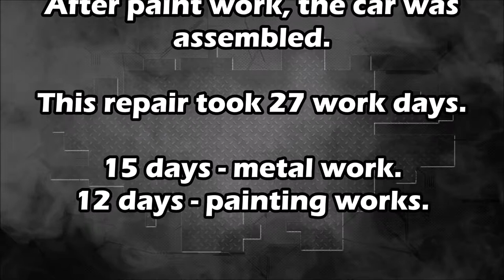رجعهة جديدة بلادية بي ام دبليو BMW يلعن ام الاحتراف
بي إم دبليو

شركة ألمانية لصناعة السيارات والمحركات والدراجات الناريةبي إم دبليو
Bayerische Motoren Werke

معلومات عامةالتأسيس

1916

النوع

شركة مساهمة عامة مدرجة في بورصة فرانكفورت

الشكل القانوني

Aktiengesellschaft

المقر الرئيسي

ميونخ، ألمانيا

موقع الويب

المنظومة الاقتصاديةالشركات التابعة

رولزرويس موتور

BMW facility Dingolfing

BMW Group Classic

الصناعة

المركبات

المنتجات

السيارات، الدراجات البخارية، الدراجات الهوائية

أهم الشخصياتالمالك

Stefan Quandt

المؤسس

Franz Josef Popp

المدير التنفيذي

Oliver Zipse

المدير

نوربرت رايذوفر (1 سبتمبر 2006–)

الموظفون

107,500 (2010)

الإيرادات والعائداتالعائدات

€56.02 مليار (2007)

البورصة
بورصة فرانكفورت (BMW)

تعديل - تعديل مصدري - تعديل ويكي بيانات

رمز بي ام دابليو على السيارة E60

مقر شركة بي إم دابليو في ألمانيا

سيارة تعود لسنة 1935 من إنتاج بي ام دبيلو

بي إم دبليو شركة المحركات البافارية (بالإنجليزية: BMW)شركة ألمانية لصناعة السيارات والمحركات والدراجات النارية. وتمتلك شركتي رولز رويس وميني. تعد من قائمة المنافسين في السيارات في العالم وتعـد أكبر المنافسين للسيارات الألمانية الأخرى ذات الشعبية الكبيرة مثل مرسيدس وأودي وفولكس فاجن ومايباخ وسمارت. في 7 آذار أنشأ كارل راب الشركة بشراكة مع فرانز بوب والمصرفي الثري كاميلو كاستيغليوني. تصنع شركة بي إم دبليو أيضا المحركات والدراجات النارية، وهي بمثابة الشركة الأم لعملاق آخر للسيارات الفاخرة وهي شركة رولز رويس كما تصنع سيارات ميني كوبر.
لم تبدأ شركة بي إم دبليو باعتبارها شركة لصناعة السيارات، حيث انها كانت تصنع محركات الطائرات لسلاح الجو الألماني باسم راب موتورينفيرك بعد إندماج شركتي راب موتورز مع موتور وورك إلا أنها بعدما خسرت ألمانيا الحرب العالمية الأولى، تم فرض حظر على صناعة الطائرات الحربية ومحركاتها في ألمانيا بسبب معاهدة فرساي، فبدأت الشركة في صناعة الدراجات النارية ثم قررت دخول عالم صناعة السيارات بسياراتها الأولى سيارة بي ام دبليو 315.
شعار الشركة مستلهم من مروحة طائرة، وعلم الدولة الألمانية، والأزرق والأبيض هما اللونين الأساسين لمنطقة بافاريا حيث أن مقر الشركة في ميونيخ في ولاية بافاريا. محرك الاربع اسطوانات يعد من جزءا هاما من ارث بي ام دبليو، فقد كانت هذه المحركات موجودة في معظم سيارات بي ام دبليو الاقتصادية، لذلك تم تصميم مقر الشركة على شكل محرك رباعي الاسطوانات. أنتجت الشركة نماذج كثيرة من السيارات على مر السنين، وكلها تتميز عن غيرها من السيارات بوجود زوج من الشبك الأمامي لمقدمة السيارة يشبه شكل الكلية.

التاريخ

تأسست الشركة عام 1916، وكان مقرها في ميونيخ في بافاريا. ولكن الأصول الحقيقية لتأسيس اسم الشركة يعود الي عام 1880 عندما كانت الشركة الممولة لسلاح الطيران الألماني في ذلك الوقت ويعتبر كلا من كارل وغوستافو اوتو المؤسسين الأوليين لهذه الشركة بدأت الشركة بصناعة محركات الطائرات في السنوات الأولى من تأسيسها وفي عام 1928 بدأت بتصنيع السيارات، تنتج بي إم دبليو السيارات في ألمانيا والبرازيل والصين والهند وجنوب أفريقيا والولايات المتحدة. عام 2015، كانت بي إم دبليو في المرتبة 12 بين أكبر شركات العالم المنتجة للسيارات حيث أنتجت حوالي 2,279,503 سيارة. ويعتبر شعار الشركة الدائرة الزرقاء والسوداء والبيضاء هو الشعار الرئيسي للشركة لم يتغير أبداً منذ تأسيس الشركة.

البداية في صناعة السيارات في مدينة ايسناخ

عام 1928 أستولت بي إم دبليو على مصنع العربات في ايسناخ المصنع للعربة الصغيرة Dixi وارتقت به إلى مصنع للسيارات. في ال22 من مارس عام 1929 قامت بي إم دبليوبصناعة أولى سياراتها في ايسناخ (بي إم دبليو 3/15 PS) والتي كانت تطويرا لعربة Dixi. عام 1932 تم تصنيع أول سيارة تحمل بصمة بي إم دبليو وهي AM1 والتي كانت أكبر من سابقتها ومتطورة أكثر فنيا فكانت تمتلك على سبيل المثال اربع فرامل للعجلات ومحور امامي بديل. عام 1933 ظهرت بي إم دبليو 303 التي تمتلك محرك 6 أسطوانات من تصنيع فريتز فيلدر (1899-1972). بعد 1933 عادت صناعة محركات الطائرات للواجهة مره أخرى وبشكل قوى من السابق وأصبحت صناعه السيارات والدراجات النارية أمراً ثانويا. رغم ذلك نجحت الشركة بإنتاج عدة موديلات جديدة مثل بي إم دبليو 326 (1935), بي إم دبليو 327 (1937) وكذلك بي إم دبليو 328 ذات التصميم الرياضي الجذاب والتي فازت في العديد من سباقات السيارات كسباق Mille Migila عام 1940 في إيطاليا.

مرحلة الحرب العالمية الثانية

بعد استيلاء النازيين على الحكم شهدت الشركة انتعاشا كبيرا من خلال خطط هتلر الحربية حيث كانت تمد الجيش بالمحركات والطائرات. فعندما كان عدد العاملين في مجال صناعة الطائرات 8.357 شخص عام 1933 نما العدد إلى ما يقارب 180.000 عام 1938. وشاركت بي إم دبليو بالتطور الاقتصادي في تلك الفترة حيث بلغت عائداتها إلى ما يقارب 32,5 مليون رايخ مارك في عام 1933 وارتفعت لتصل 280 مليون رايخ مارك في 1939. حيث حققت الشركة فقط من فرعيها في ايسناخ وميونخ 190 مليون رايخ مارك في 1939. بين عامي 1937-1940 انتجت الشركة السيارة الخاصة بي إم دبليو 325. في عام 1938 تم حجز شركة ارجوس للمحركات لليهودي موريتز شتراوس مما قاد إلى انشاء المصنع الثاني للشركة في منطقة Allach بميونخ وسخرت الشركة 17.000 عامل لبناء وتجهيز المصنع. في عام 1943 صنعت الشركة محرك الطائرة بي إم دبليو 801 بقوة 2000 حصان الذي كان من أهم محركات الطائرات الألمانيا وكان على الشركة الزيادة من الإنتاج وتحسين قدرة المحرك لكن المحرك كان يعاني من عدة مشاكل منها تلف في الصمامات.
مرسيدس بنز طراز السيارة محرم يوم عاشوراء نتيجة السادس الدور الثالث زيارة الاربعين الأهلي المصري ببجي رد ابن سوريا حوادث سياراة وارد تصليح